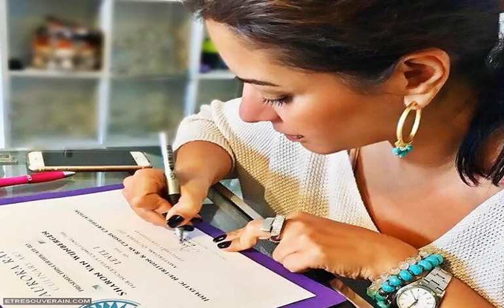Fédération Galactique : Il n’y a pas que nous dans l’univers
Il est temps pour l’humanité d’explorer l’option selon laquelle il existe une multitude de formes de vie intelligentes qui ont atteint un niveau de conscience, de technologie et d’illumination bien supérieur à celui de la race humaine. Il est temps de renverser notre arrogance humaine et de reconnaître que nous ne sommes pas seuls dans l’univers !